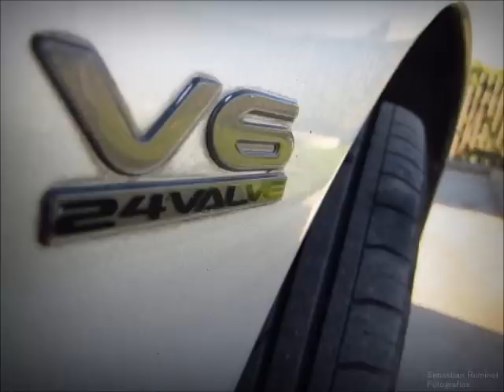Mitsubishi Spyder GT Cruising & Dodge Ram Hemi Sport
Un video rapido del Spyder GT cuando veniamos viajando & la Ram 1500 Hemi Sport

Visita mi pagina fotográfica variada, Buses, autos, camiones, paisajes etc...